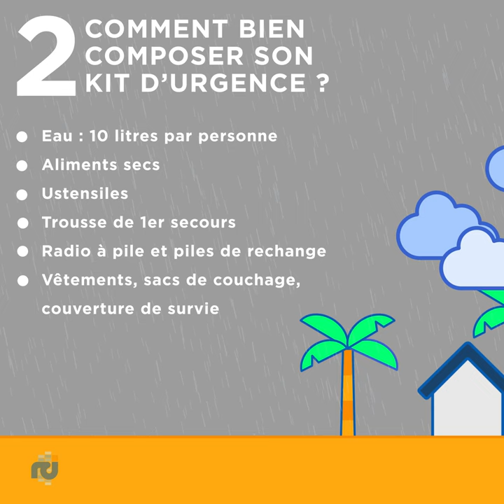Les tutos RCI pour vous bien préparer la saison cyclonique - Ep 2/4 Composer son kit d'urgence